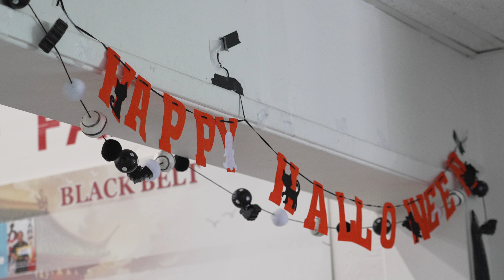2024 KFDUSA Halloween Party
Thank you all for joining us  for our Halloween party. We are thrilled to have this opportunity to gather with everyone on this special occasion and spend a joyful evening together filled with fun and surprises.
Throughout the party, we witnessed everyone’s creativity and enthusiasm: each costume was unique, and the laughter of children mixed with the joy of adults created a warm and lively atmosphere. Every exciting activity and delicious treat was made even better by each of you being here.
KFDSUA is more than just a place to learn Kungfu ; it’s a big family where we share joy and companionship. We are so grateful to have spent this wonderful night with all of you, feeling the festive spirit, and we hope these memories will last for a long time.
Thank you once again for being here. May these warm moments we shared become cherished memories, and we look forward to gathering together again in the future to create even more joy and special moments!